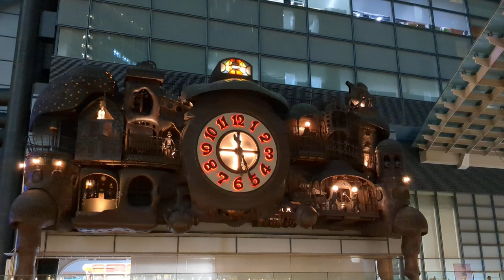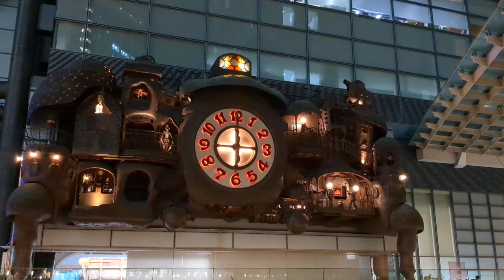The Giant Ghibli Clock